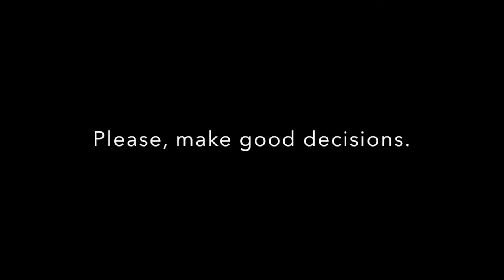Public Service Announcement: The Importance of Making Good Decisions by Christian Hernandez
The winning video in the 2016 Pasco Sheriff's Office student essay contest entitled "The Importance of Making Good Decisions."